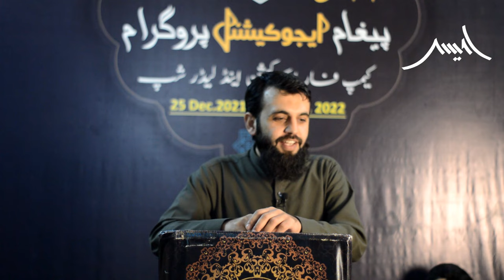Jannat Ka Ticket || Tamam Parsanion ke Hal ka wazifa || Awais Naseer Lectures